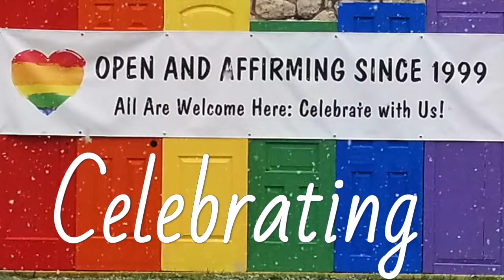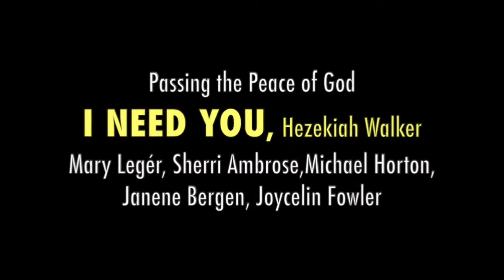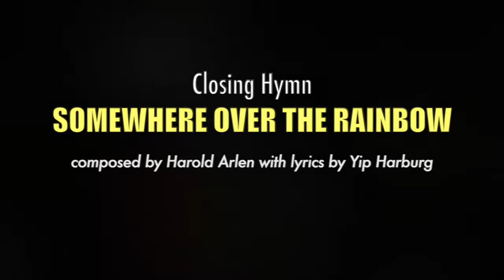DARE TO BE A WITNESS, Rev. Gloria Cox [April 28, 2019]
This week Pilgrim members were happy to celebrate the 20th Anniversary as an Open and Affirming United Church of Christ. If you want to go directly to the sermon, click here 21.00.